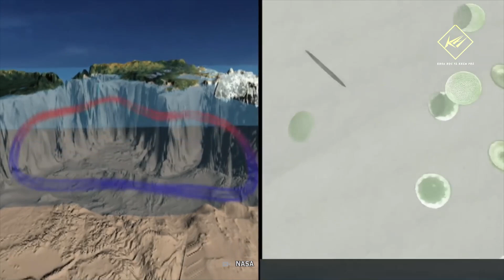Phát hiện thứ giúp con người thở trên sao Hỏa | Khoa học vũ trụ - Khoa học và Khám phá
Phát hiện thứ giúp con người thở trên sao Hỏa
Trước bối cảnh bất ổn xã Hội, bùng nổ dân số, biến đổi khí hậu và ô nhiễm gia tăng, nhiều người tin rằng, nhân loại cần tìm kiếm một thế giới mới để cư trú trong tương lai. Kể từ khi xác nhận sao Hỏa có nước, các nhà khoa học đã tập trung khám phá nhiều hơn về hành tinh láng giềng này, và phát triển các hệ thống để tồn tại ở đó.
Đặc biệt, khi mà mới đây các nhà khoa học đã Tìm ra 'chìa khóa', để con người có thể thở được trên sao Hỏa...